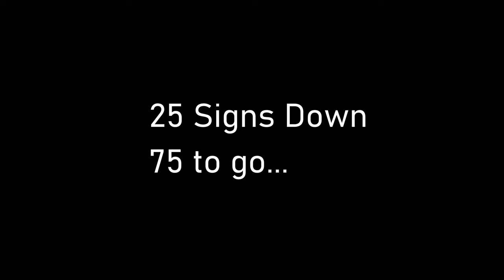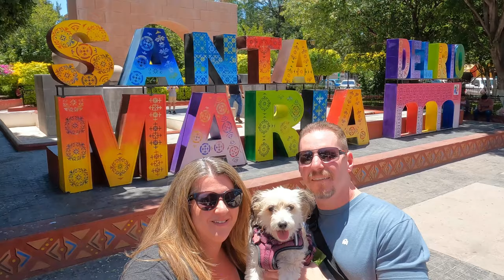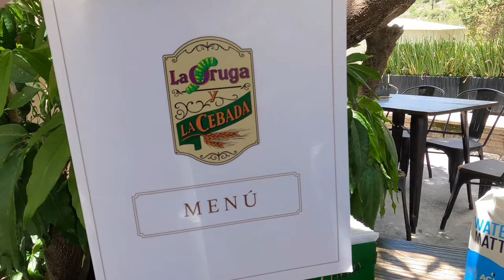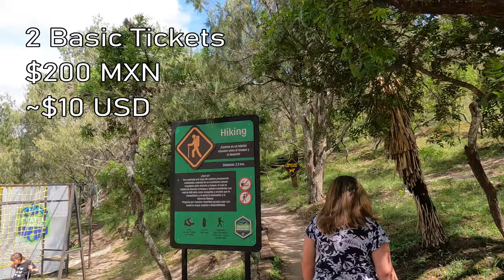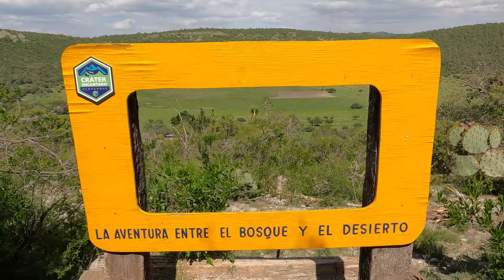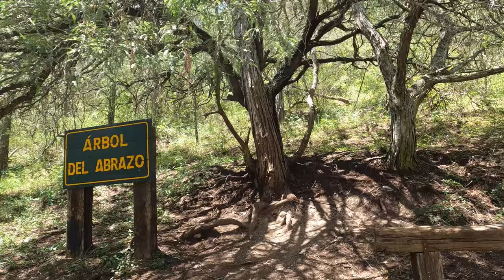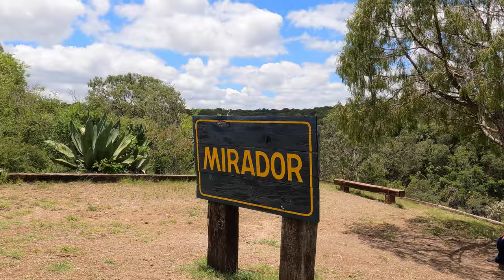Our Awesome Daytrips from San Luis Potosi - Pinos, Cerro de San Pedro, Santa Maria del Rio, & Crater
We visit four towns near SLP. Two of which are Pueblos Magicos (magic towns), and we also visit a park built around a volcanic crater.

**Content**
00:00 - Intro
00:14 - Pinos - Pueblo Magico
03:00 - Meep-citement
03:27 - Cerro de San Pedro  - Pueblo Fantasma (Ghost Town)
06:35 - Santa Maria del Rio - Pueblo Magico
08:49 - Armadillo de los Infante
10:50 - Cráter Encantado day 1 /w Meep
13:11 - Cráter Encantado day 2